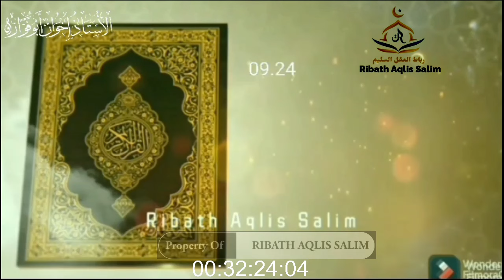MEDIASI ❓️❗️INSIDEN BAYAT KLATEN, PENGEPUAN RIBUAN WARGA ISLAM JAMA'AH PADA MANTANNYA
Bagi Saudaraku Yang Berkenan Shodaqoh Bisa Disalurkan Melalui:
No Rekening

Konfirmasi Transfer
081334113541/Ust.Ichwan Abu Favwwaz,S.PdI